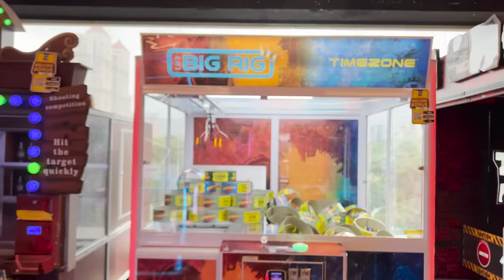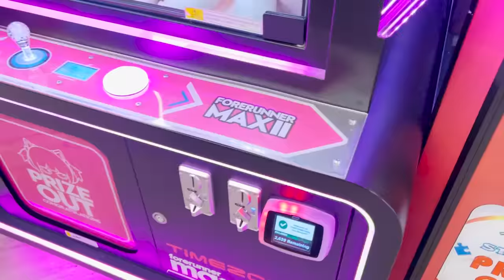He Challenge Me To Win 8 Soft Toys In Arcade Games🕹️😱 Gone Wrong -Ritik Jain Vlogs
Giving 15 Year Old Boy My Debit Card To Win Jackpot In Arcade Games🕹️👾 -Ritik Jain Vlogs
Giving Jash My Golden Debit Card For Arcade Games To Win A JackPot😍🎰 -Ritik Jain Vlogs

Hello Everyone,
In Todays Vlog We Did Living On Spicy Food  Challenge For 24 Hours With TSG Mann
TSG Vlogs
 Pink Food Vs Blue Food Challenge Winner Gets Rs 50,000 Cash ! -AS Gaming

Worlds Spiciest Ramen Eating Challenge | I cried 😱
Biggest Jackpot in Arcade Games 🥰| 1,00,000 Tickets + IPhone Voucher 🥰in 5,000₹ - Jash Dhoka
RED VS BLUE COLOR CHALLENGE || Eating Everything Only In 1 Color For 24 Hours by GOTCHA!
PINK vs BLUE CHALLENGE💗💙|| EATING & BUYING Everything In ONE COLOR For 24 Hours -Wanderers Hub
LAST TO LEAVE POOL WINS $10,000
24 Hour LAST TO LEAVE POOL Challenge!!! | The Royalty Family
Last one to LEAVE the FROZEN POOL WINS $10000 Wanders Hub
Eating Spicy Food and Funny Pranks 2022 | Funny Mukbang | Pepper Queen Erya & Songsong and Ermao
Ritik And Jash Vlogs
Two side Gamer Vlogs
As Gaming
As Gaming Vlog
Sahil Rana Vlog
Lokesh Gamer Vlog
Sourav Joshi
Sourav Joshi Vlog
Flying Beast
Ms Beast
Ms Beast Challenges
Mumbaikarnikhil
Rimora Vlog
Rimora vlogs
Pragativerma
24 Hours
24 Hours Challenge
Only 24 Hours Challenge
Freefire Max
garena games